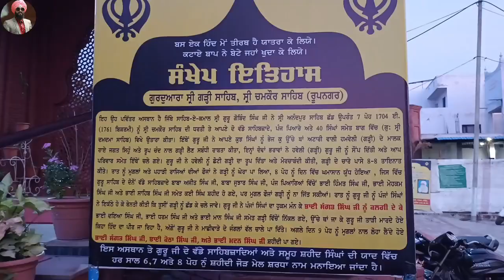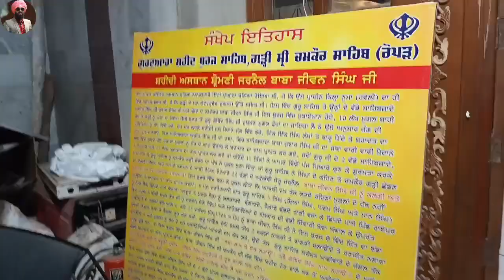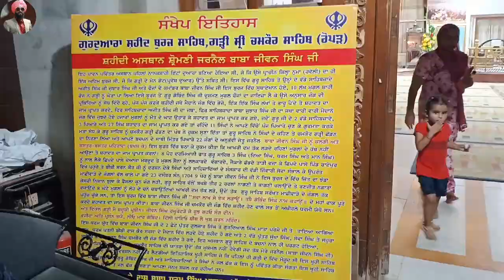Gurudwara Katalgarh Sahib Chamkaur Sahib Punjab | Tour With Family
My Gear
Mic

Chamkaur Sahib
Gurudwara Chamkaur Sahib
Gurudwara Sahib